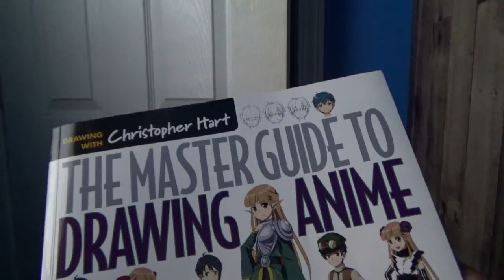isaac showing you christopher hart drawing book